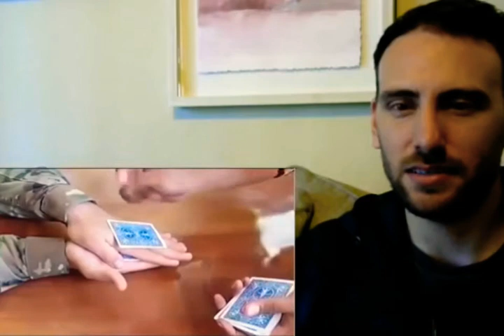Reaksi Orang Asing Melihat Kehebatan TNI AD - Latihan Bersama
Begini Reaksi Orang Asing Melihat Kehebatan TNI AD - Latihan Bersama

Dari Video Tersebut terlihat Latihan bersama TNI dengan US Army Tentara Amerika.
Di mana Tentara Indonesia menampilkan Kebolehannya di antaranya Tembak Reaksi Cepat. Skil Beladiri Dengan Menutup Kedua Mata. Selain Itu Disela2 waktu terlihat seorang prajurit TNI menunjuk kebolehanya dengan bermain Sulap Menggunakan Kartu Joker.

Waoo .. keren kan Gaesss 👏👏👏👏
Patut kita Bangga dengan kemampuan Skil TNI kita.
" Kekurangan kita bukan penghalang buat kita untuk tetap belajar dan berusaha ya gaess..👍

BRAVO TNI KU DAN JAYA SELALU 👏👏👏